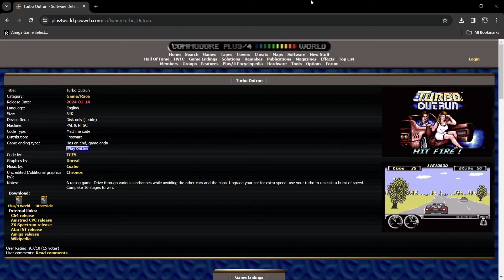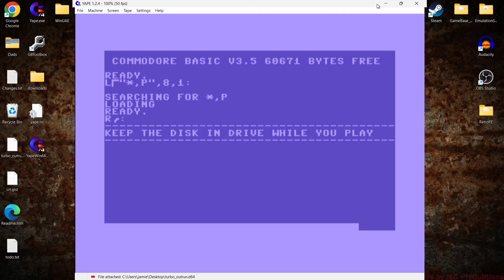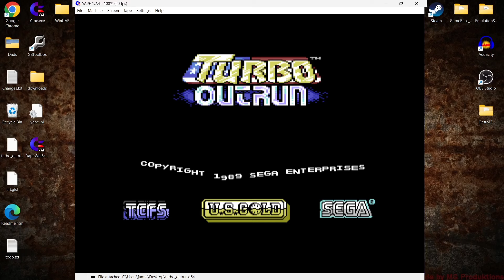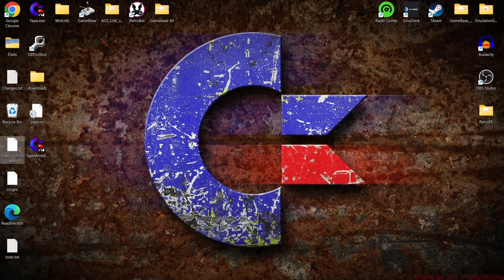Mind-Blowing Turbo Outrun 2024 Port for Commodore Plus/4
Turbo Outrun 2024 Port for Commodore Plus/4 is VERY Impressive.

A very impressive port of the famous Outrun Turbo arcade game for the Commodore Plus/4.

Turbo OutRun (ターボアウトラン) is a 1989 arcade racing game released by Sega. A follow-up to 1986's Out Run, it was released as a dedicated game, as well as an upgrade kit for the original Out Run board.